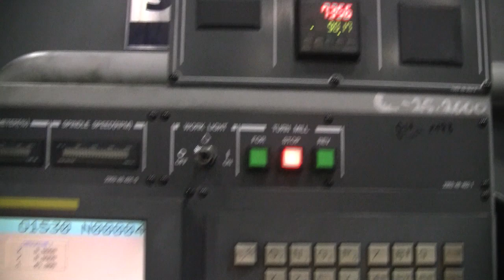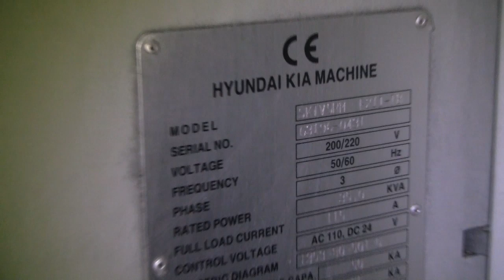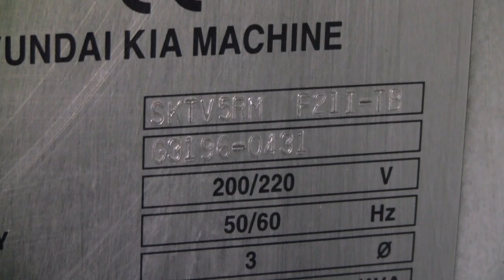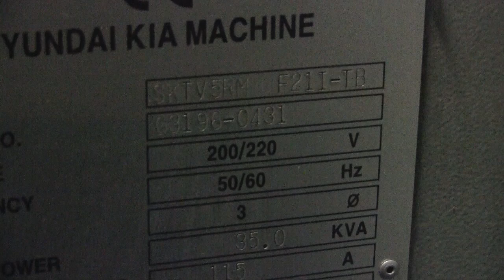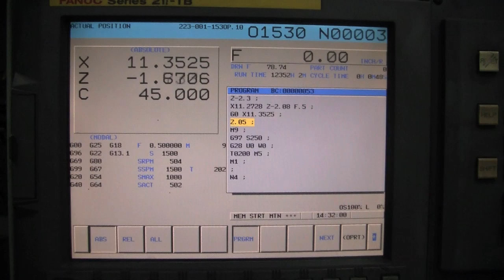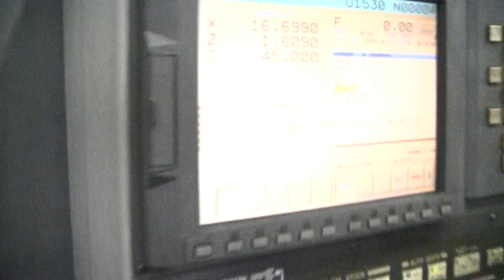HYUNDAI SKTV5RM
- For Sale - Hyundai SKT-V5R CNC Vertical Turret Lathe - ID # 10955